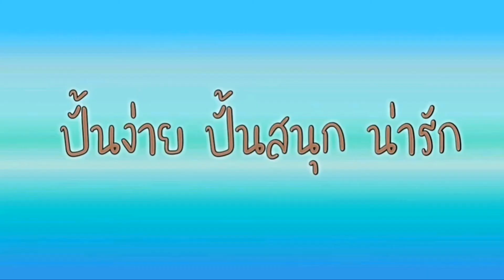ปั้นของจิ๋ว ฮันนี่เลม่อนเค้ก